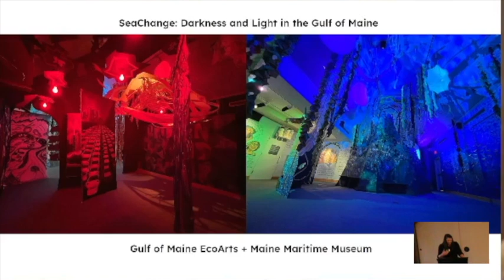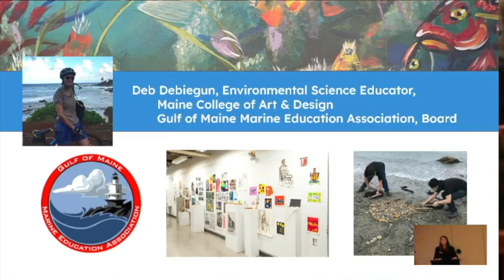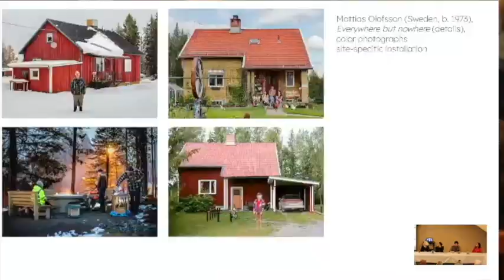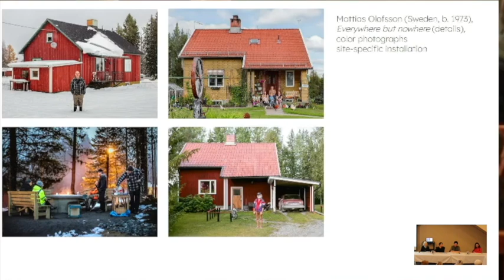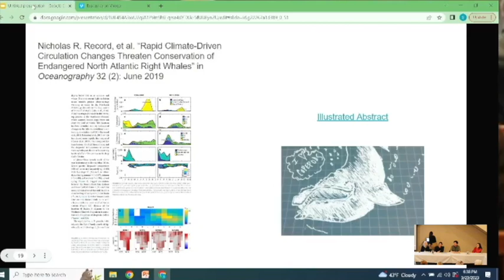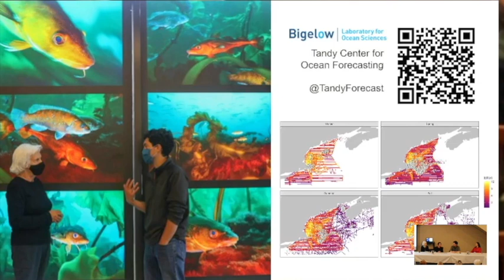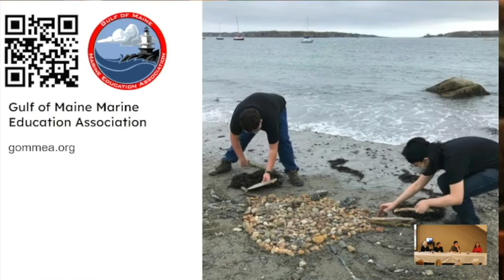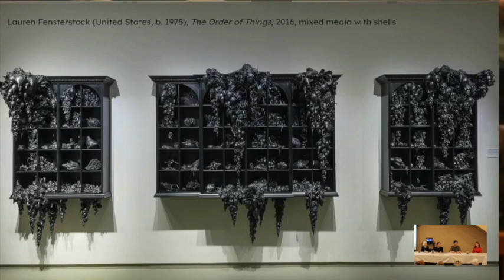Environmental Advocacy and the Arts: Telling the Gulf of Maine’s Story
In this panel discussion moderated by Sarah Timm, Director of Education, the creative team behind SeaChange: Darkness and Light in the Gulf of Maine joins experts in their fields to examine the role of the arts in amplifying awareness of environmental issues and stories, advocating for action on climate change, providing pathways for people to engage with these topics outside of the normally polarized public discourse. This program was developed in connection with the opening of SeaChange: Darkness and Light in the Gulf of Maine, a collaboration with the Gulf of Maine EcoArts

Featuring:
Anna Dibble, Founder of Gulf of Maine EcoArts
Jaime DeSimone, Chief Curator, Farnsworth Art Museum
Deb Debiegun, Instructor, Environmental and Ocean Science, Maine College of Art and Design
Dr. Nick Record, Senior Research Scientist, Tandy Center for Ocean Forecasting, Bigelow Laboratory for Ocean Sciences